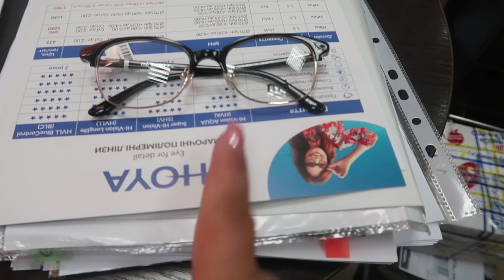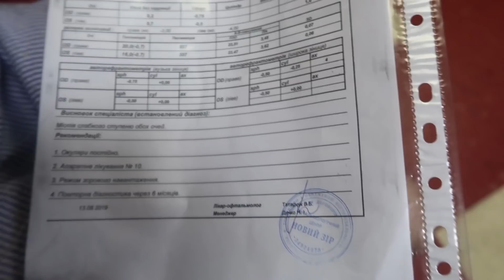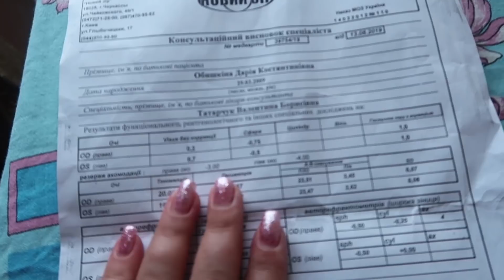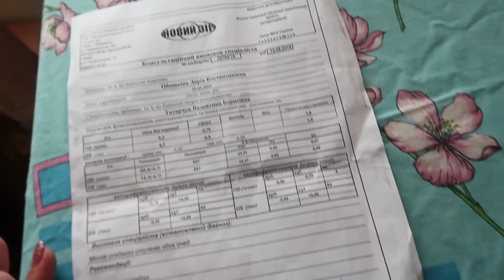VLOG Даше нужны ОЧКИ, Купили подарок для Кости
до востребования